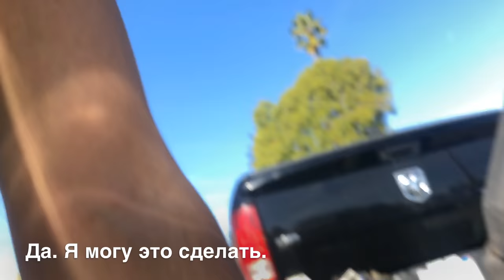Сколько можно заработать на эвакуаторе в Америке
Много интересного и полезного можно узнать в моих видео про Америку.
На своём канале я расскажу как переехать в америку, как найти работу без документов и знания английского языка, как не падать духом и идти только вперёд. Жизнь белоруса в Америке (США) РАБОТА / ЖИЛЬЁ / КАК ПЕРЕЕХАТЬ / ДАЛЬНОБОЙ ПО АМЕРИКЕ / ЭВАКУАТОР / АВТОМОЙКА
Сделайте пожалуйста репост любого видео, с Вас не убудет, а мне поможет. 🤓🤝🤝🤝🤛🤛🤛